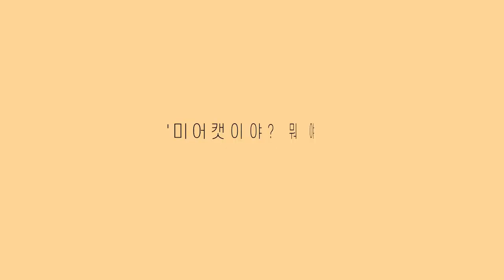[Eng] '미어캣이야? 뭐야?'..두 발로 서서 창밖 살피는 강아지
'What is it? A meerkat?' A puppy is looking out the window, upright on his two legs.

소파 위에 꼿꼿하게 서서 창밖을 살피는 강아지.

두 발로  균형을 잡기 위해 온몸의 근육을 사용하며

창밖 풍경에 집중하고 있는 모습이다.